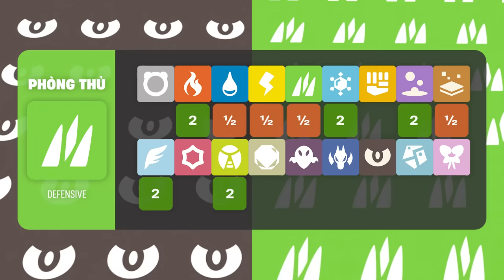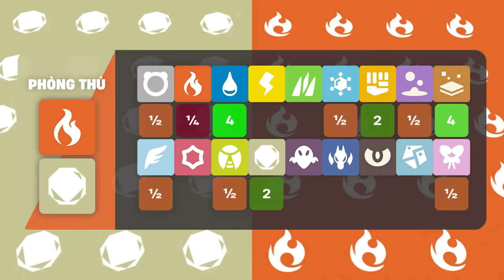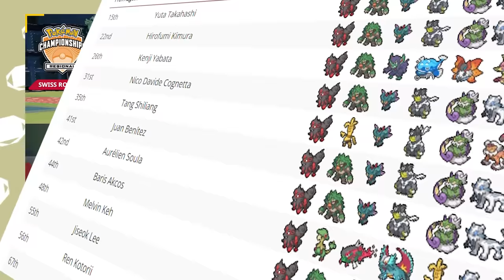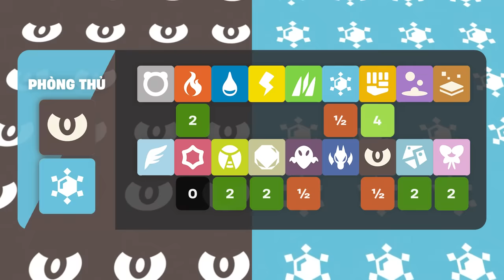SONG HỆ CHẢ ZA GÌ, Pokemon toàn ĐÁ ĐÌ | Shaymin Ahhh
Song hệ tệ hại nhất và Pokemon thì tốt nhất của song hệ đó =)))